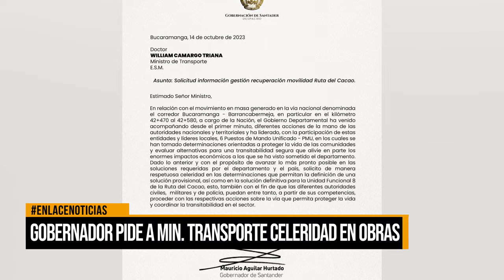Con herramientas manuales comunidad habilita paso hacia Bucaramanga